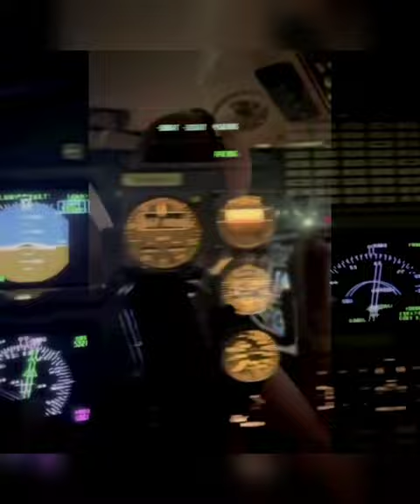John Travolta - Flight to the other side of the World for business with Falcon 900 ✈️